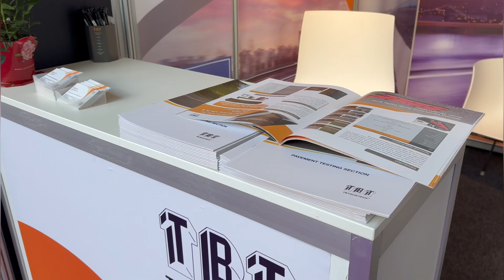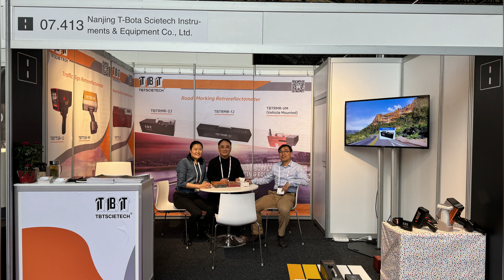TBTSCIETECH Intertraffic Amsterdam 2024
We'd like to share our wonderful experience for exhibition in  Intertraffic Amsterdam 2024. Thanks for the visiting of all clients, friends and partners!

With TBT Retroflectrometer series, it can help to provide optimum driving conditions, reduce accidents and save lives. Road Authorities, contractors, laboratories, and service providers around the world are using TBT equipments. We not just sell machine, we also foucs on road improvement and traffic safety.

All equipments follow ASTM and EN and can customized based on requirements also!